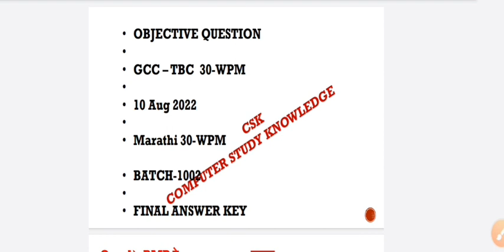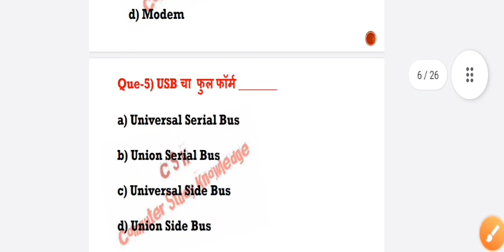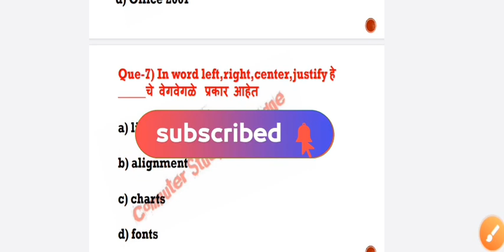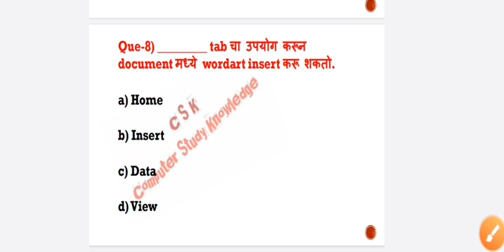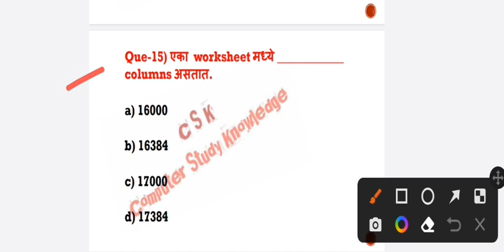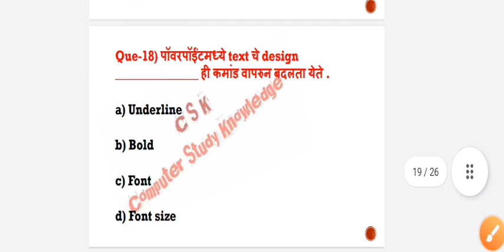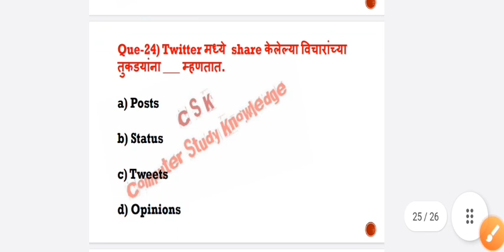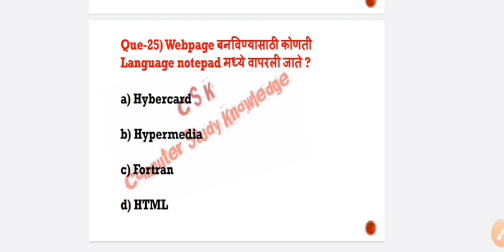Gcc-Tbc Marathi 30 Wpm|| Objective Question❓|| 10 Aug 2022|| Batch-1002|| Final Answer Key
Computer MCQ 30 w.p.m.
Computer MCQ 40 w.p.m.
Computer Typing Top 25 que. and ans.